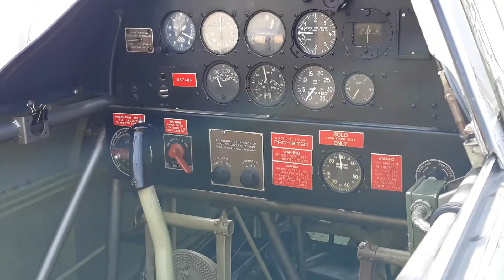WUWR 58 "Sentimental Journey" A Vintage B-17G Bomber Is What's up With Richard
"Sentimental Journey" a vintage B-17G bomber from the WWII era visited LaPorte, Indiana's Municipal Airport. Based at the Commemorative Air Base in Mesa, Arizona it regularly flies to airshows throughout North America.  The plane was nicknamed "Sentimental Journey" after the popular song of the era sung by Doris Day.  The nose art features Betty Grable the most popular pin up girl of WWII.

Song:  Innocence by The 126ers